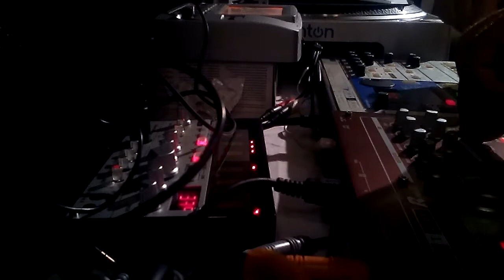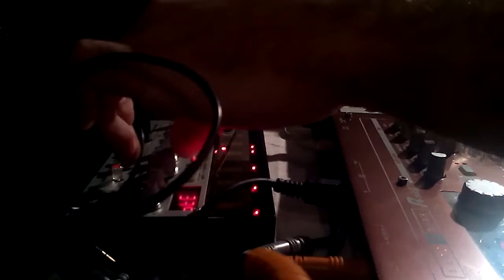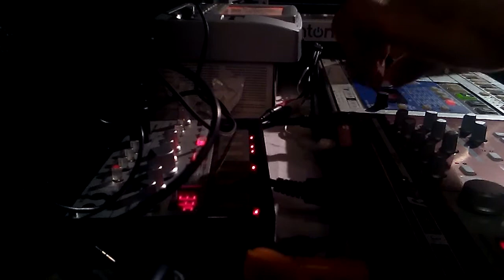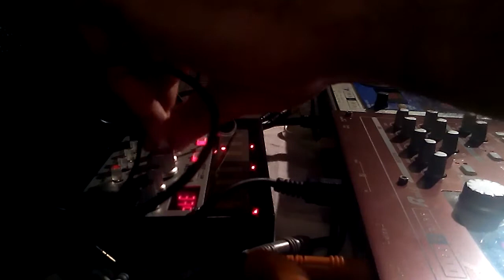Kids in bed jam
electribe ea1, er1m2, volca bass, kaoss1, Korg,